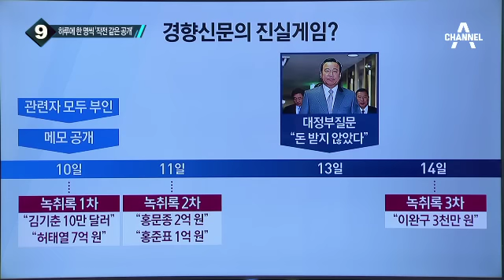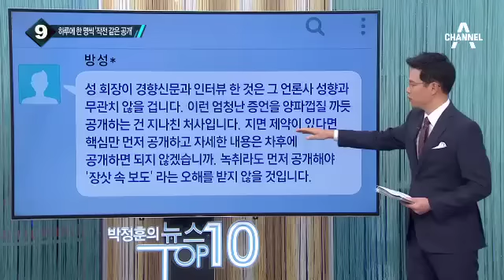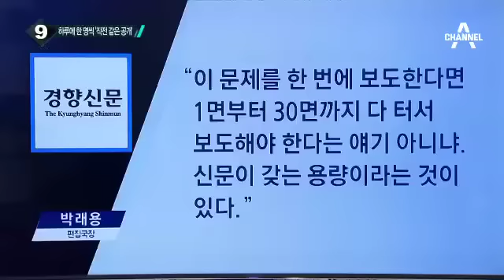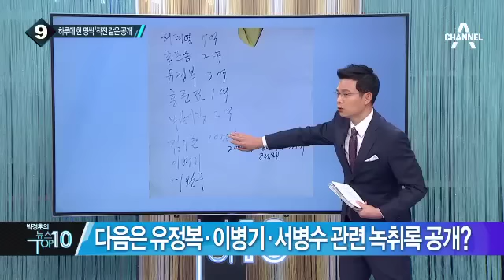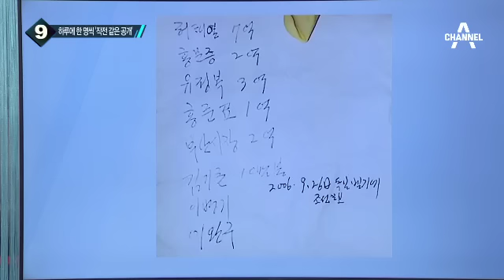김무성 “경향신문, 녹취록 전체 공개해달라” 호소_채널A_뉴스TOP10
김무성 “경향신문, 녹취록 전체 공개해달라” 호소